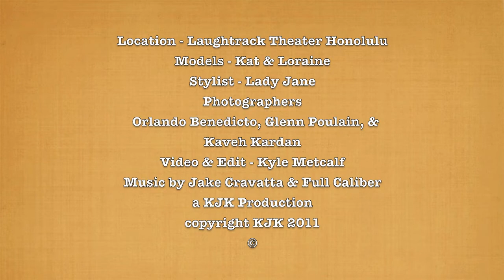Bobby Gorgeous Pomeranian Photo Shoot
Bobby Gorgeous was called in to the Laughtrack Theater in Honolulu for a  photo shoot designed by Lady Jane of Jam Design Concepts.  Photographers Kaveh Kardan, Glenn Poulain, and Orlando Benedicto made sure Bobby Gorgeous was the center of attention.  Bobby brought his parents to protect him from all the attention.